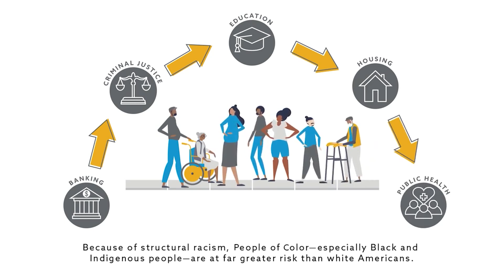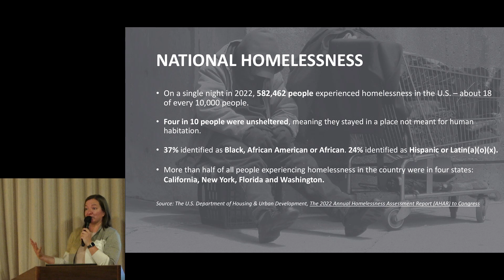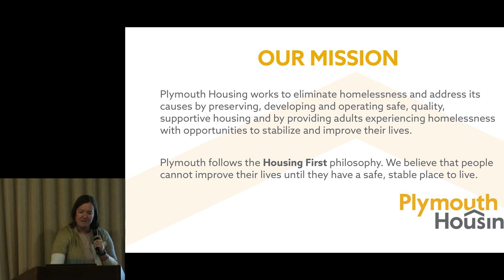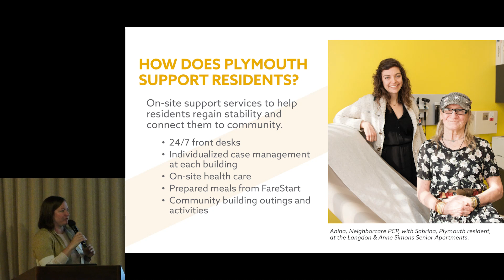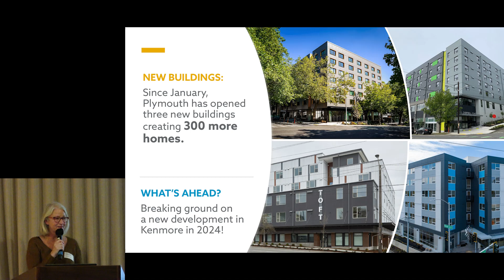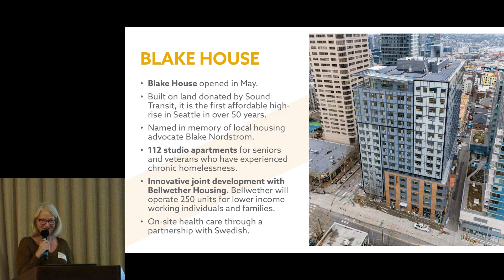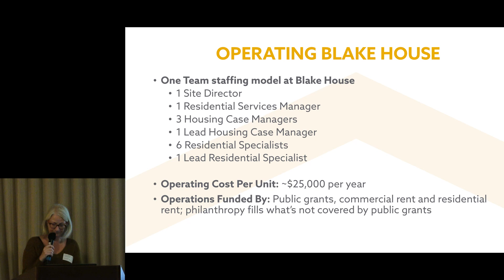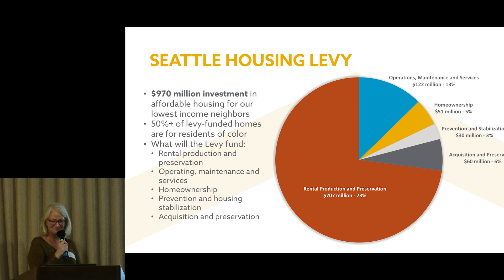Permanent Supportive Housing with Plymouth Housing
Permanent Supportive Housing opens a door to rehabilitation and success for chronically homeless people, those we see in the encampments that are so controversial in our current discourse. In addition to helping PSH residents achieve their goals to a better life, PSH has proved to save money by reducing the expense of emergency calls, crisis hospitalization, time, and incarceration. Studies show that it costs society more to keep people homeless than to house them. Two senior Directors of Plymouth Housing, Kristina Giscombe (PSH) and Cheryl DeBoise (Planning) describe how PSH works and what it does.